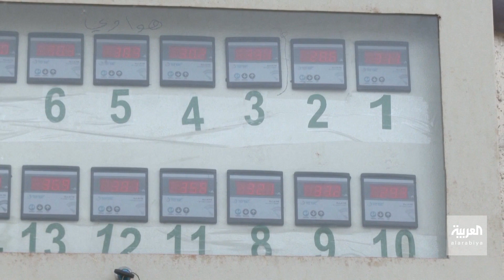أخبار الساعة | إيران تماطل في تأمين النفط للنظام السوري.. ما الأسباب؟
غير مكترثة بمعاناة السوريين لانتزاع تنازلات سيادية.. إيران تماطل في تنفيذ وعودها لنظام الأسد بتأمين النفط